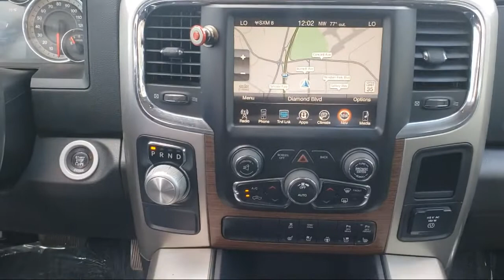2016 Ram 1500 Laramie Crew Cab Concord Vallejo Fairfield Walnut Creek Antioch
2016 Ram 1500 Laramie Crew Cab Stock Number: P50646 Vin:1C6RR6NM7GS215926.